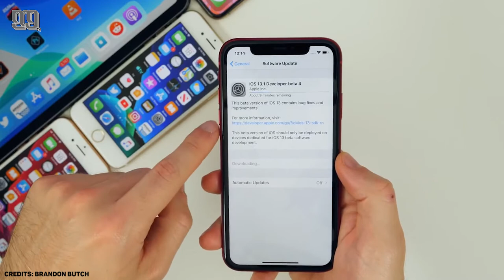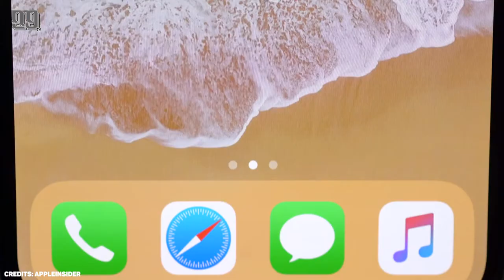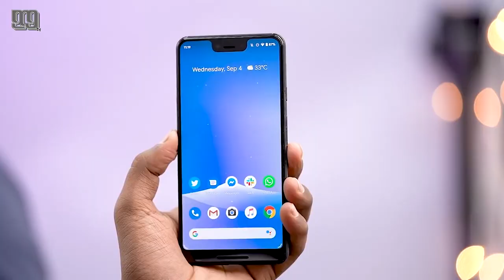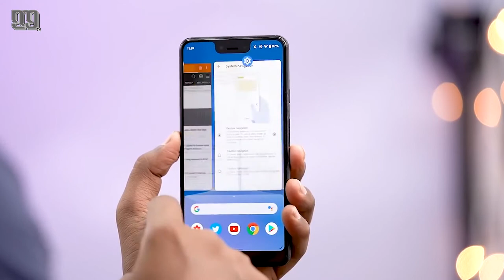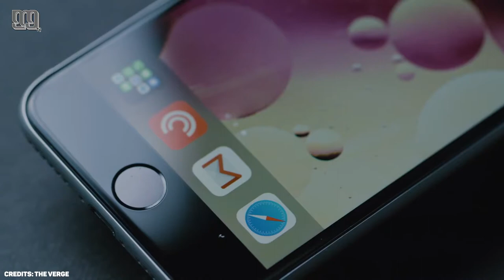أشتري أيفون ولا أندرويد؟!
توضيح بسيط لأهم الفروق بين أي موبايل أيفون وأندرويد، وايه الاختيار الافضل ليك